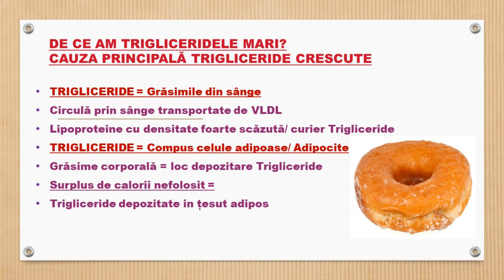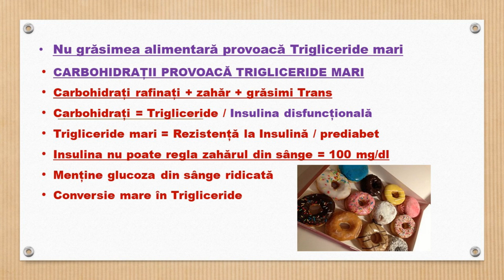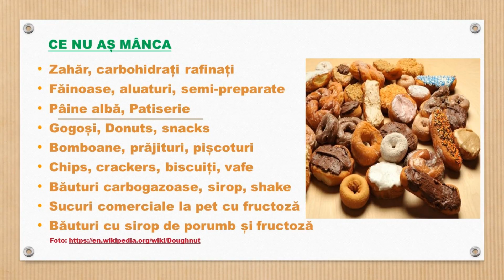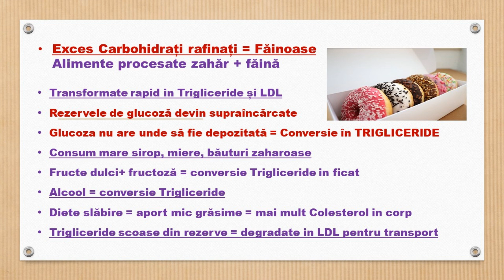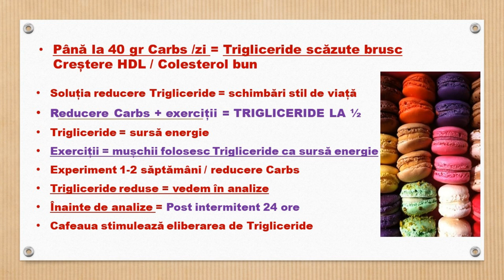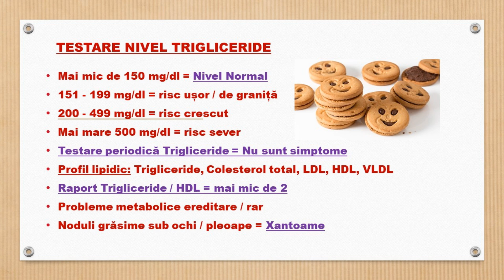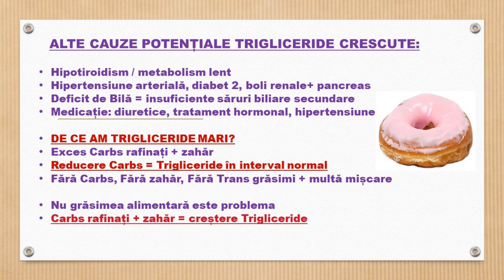De ce am trigliceridele mari?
Tema de astăzi este cauza principală a trigliceridelor crescute. Nu grăsimea alimentară provoacă trigliceride mari, ci carbohidrații și combinațiile dintre carbohidrații rafinați, zahăr și trans grăsimi. Voi sublinia importanța reducerii cantității de carbohidrați din alimentație și efectul exercițiilor în scăderea valorii trigliceridelor. Post intermitent și fără cafea în preziua testării trigliceridelor și a profilului lipidic, voi menționa valorile normale / crescute de trigliceride și alte cauze posibile ale creșterii trigliceridelor.

2016, Mechanisms of triglyceride metabolism in patients with bile acid diarrhea
2020, Trigliceridele mărite: care sunt cele mai frecvente cauze?